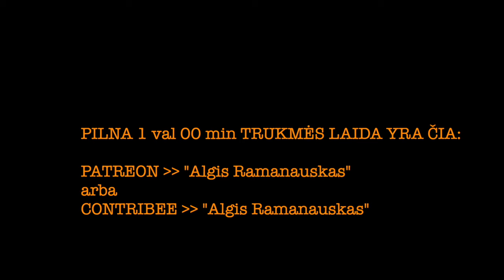Saldžiūnas #39 20240222 vieša versija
PILNOS LAIDOS TEMOS:

Antrosios karo metinės: Ukrainos padėtis vėl sudėtingesnė, bet savų poreikių ir didelių problemų turi ir rusai;

Kiek iš tikrųjų abi pusės gali toleruoti tokius nuostolius? Avdijivkos puolimo, HIMARS smūgių pavyzdžiai, karo belaisvių šaudymas;

Kuri pusė ir kaip labiau prisitaikiusi prie pakitusių karo aplinkybių ir yra pajegėsnė tęsti 2024 metus?

Dronai iškreipia karo paveikslo matymą Ukrainoje ir pas mus - kaip mes ruošiamės karui? Ar tikrai verta abejoti mūsų kariuomenės ir sąjungininkų planais ir valia?

Kariuomenės vadas sako, kad dronai gali būti prilyginti A kategorijos ginklams. Ką tai reiškia gamybai? Absurdas, kokių Lietuvoje jau pasitaikė